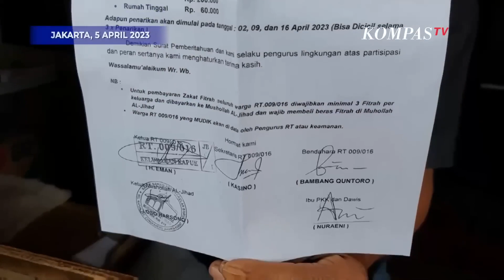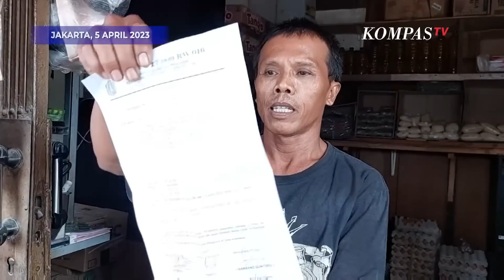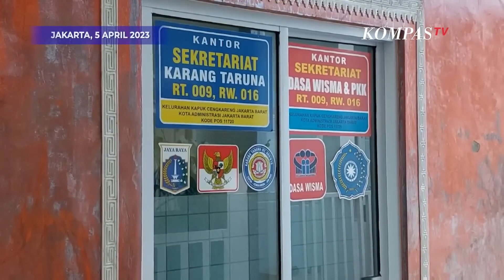Viral Surat Pengurus RT di Jakbar Minta THR, Begini Kata Warga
Dalam surat edaran yang viral tersebut berisikan pemberitahuan kepada warga dilingkungan RT 09 agar wajib memberikan tunjangan hari raya dengan nominal yang sudah ditentukan.

Dikonfirmasi di kantor sekertariat RW 016, Ketua RW 016 mengakui awalnya tidak mengetahui adanya surat edaran tersebut.

Dalam kasus ini, seluruh pihak yang terkait didalam surat edaran pungutan liar THR tersebut sudah diberikan teguran secara lisan dan tertulis oleh pihak kelurahan.

Sementara itu menurut warga dan sejumlah pedagang, pungutan liar untuk tunjangan hari raya tersebut sudah berlangsung sejak lama. Salah satu pedagang, Tasmo mengaku sudah 3 tahun terakhir membayar pungli yang diminta oleh pengurus RT sebesar Rp 150 ribu.